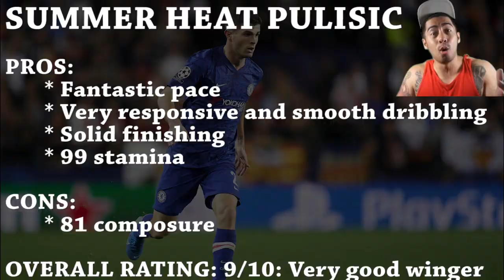BROKE BOY RTG #156 - PULIGOD! 94 RATED SUMMER HEAT PULISIC PLAYER REVIEW - FIFA 20 ULTIMATE TEAM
IS HE WORTH 100K?